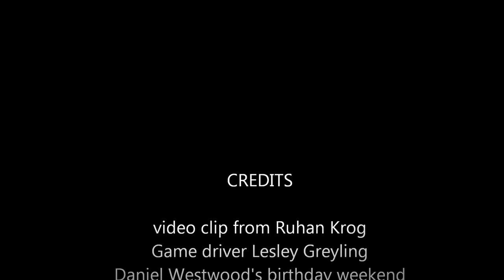hyena wild dog